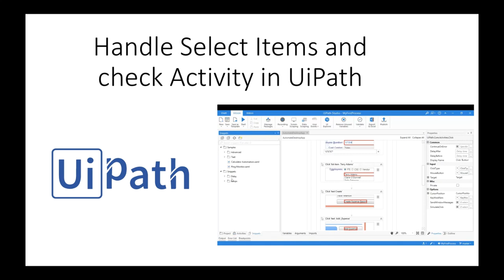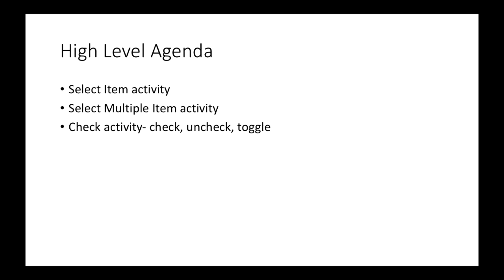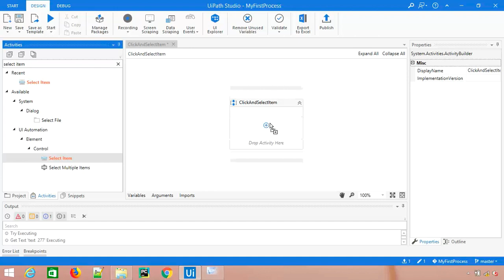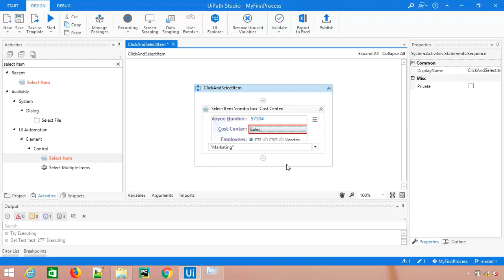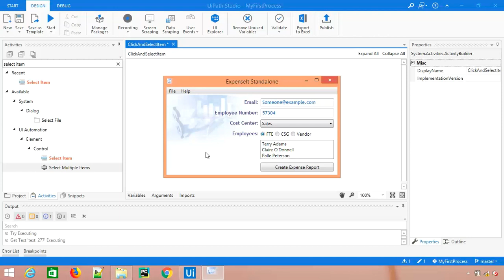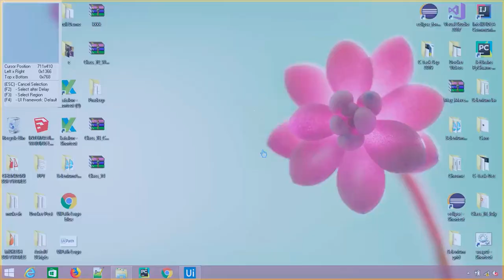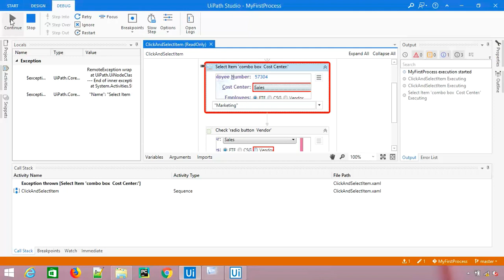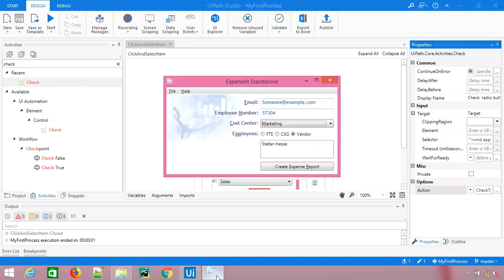RPA Tutorial For Beginners 4- Select Item and Check Activity in UiPath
In this video, we will talk about  Select Item and Check Activity in UiPath.